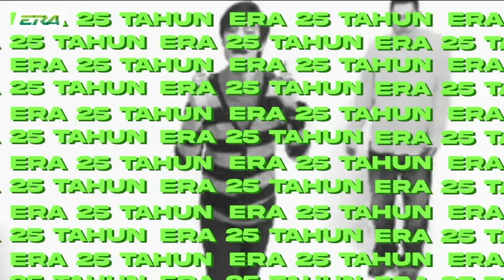Reunion Penyampai Radio ERA! Betul Ke Halim Yang bagi Nama “Linda Onn”?! | MeleTOP | Nabil & Hawa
Yay!! Radio ERA sambut anniversary ke 25 guys! Siap buat reunion lagi dekat MeleTOP. Best kan dengar perkongsian senior Halim Othman & Linda Onn dari zaman diorang ke zaman Radin, Pak Azad, Nabil & Hawa.